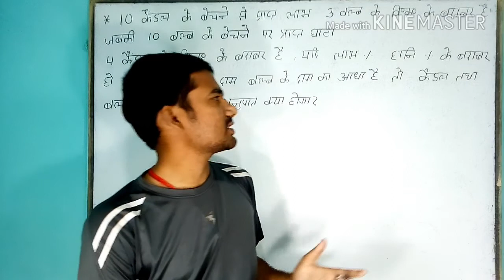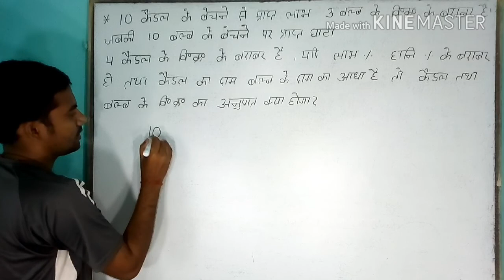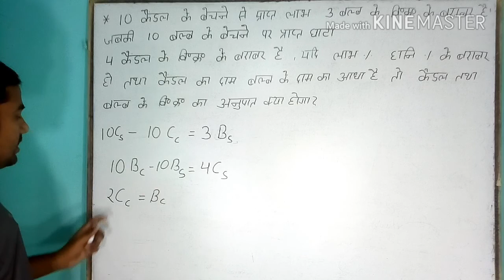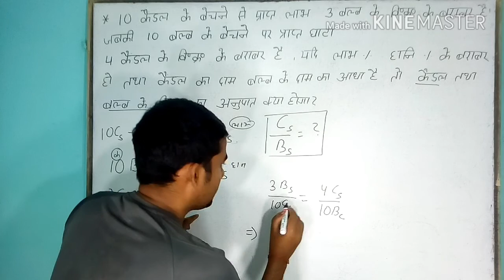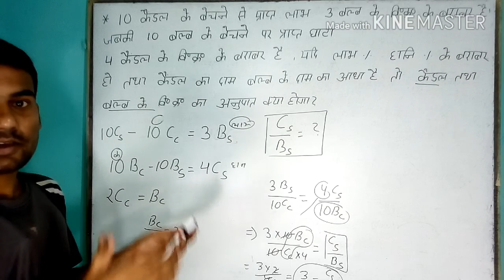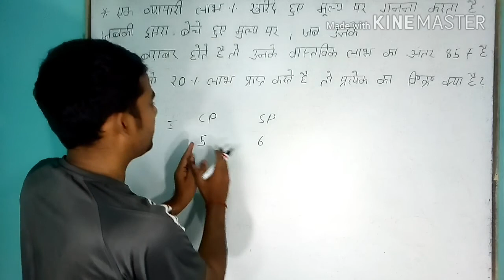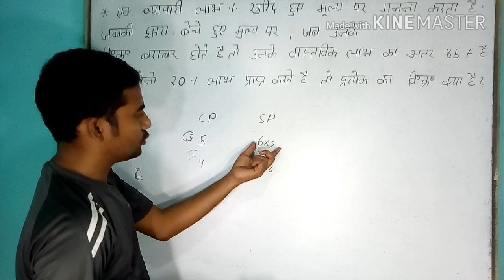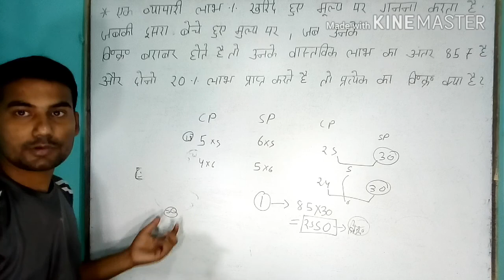Tough profit and loss maths problem with tricks (part 1) | ssc maths tricks | railways maths tricks